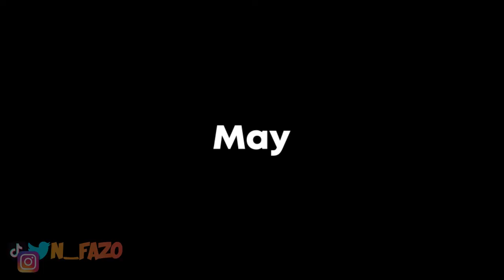Sometimes you gotta chill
Before you get back on the grind you gotta set your head straight.
Second Channel coming Very soon.